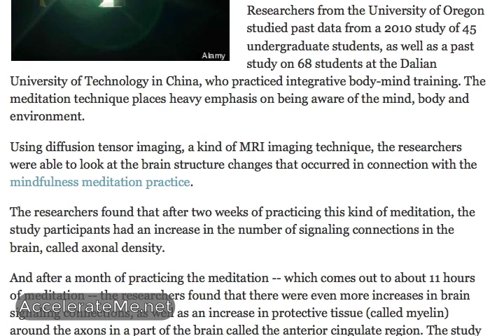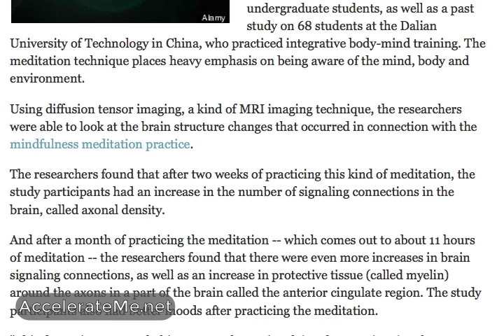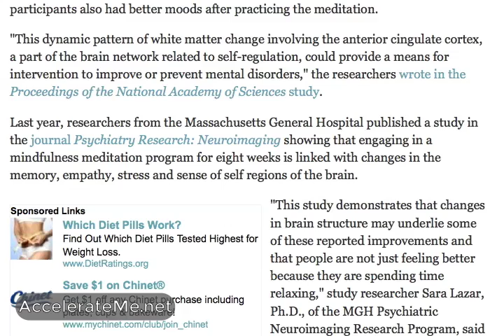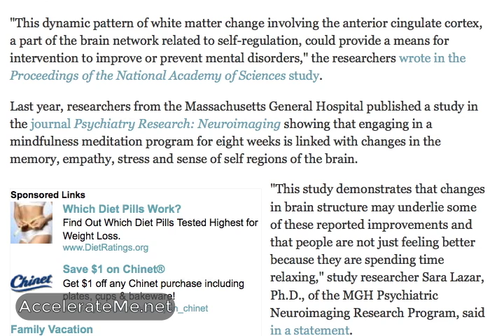Mindfulness Meditation Creates Positive Brain Changes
Scientists discovered that mindfulness meditation makes actual positive physiological changes to the brain structure.